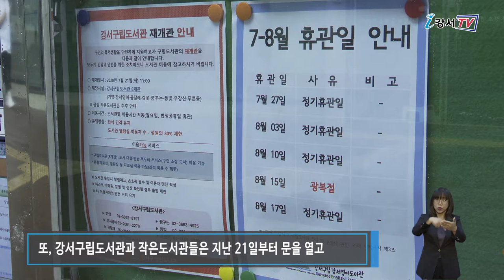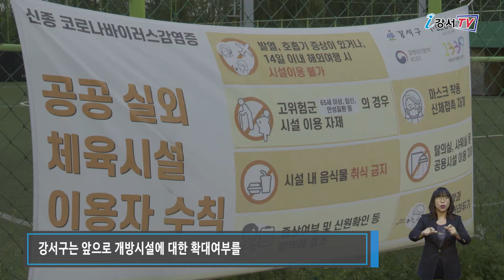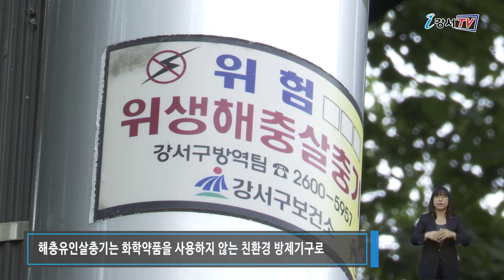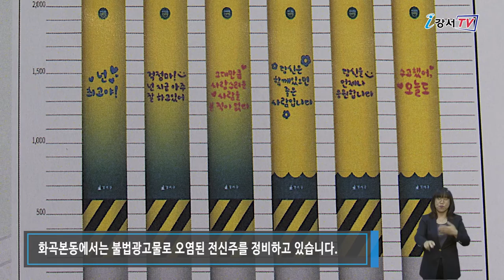2020년 8월 첫째주 주간뉴스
2020년 8월 첫째주 주간뉴스

1. 코로나 방역수칙 준수 전제로 강서구 문화체육시설 일부 재개관
2. 강서구, 여름철 해충 박멸 위해 방역소독 강화
3. 강서구 도시디자인으로 안전 쾌적 변신